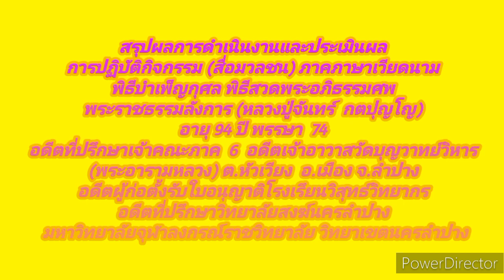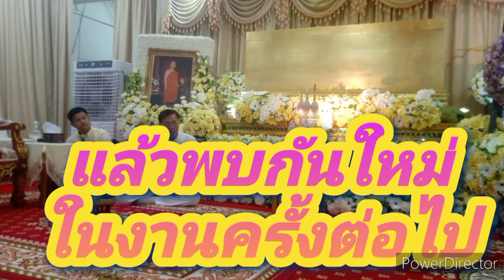สรุปผลการดำเนินงานและประเมินผลการปฏิบัติกิจกรรม (สื่อมวลชน) ภาคภาษาเวียดนาม 5 ก.พ.2567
สรุปผลการดำเนินงานและประเมินผลการปฏิบัติกิจกรรม (สื่อมวลชน) ภาคภาษาเวียดนาม

เวลา 19.30  น.  พิธีสวดพระอภิธรมศพ  ณ  วัดบุญวาทย์วิหาร (พระอารามผลวง)  ต.หัวเวียง  อ.เมือง  จ.ลำปาง

เวลา  10.00  น.  พิธีเคลื่อนศพ (อาราธนาศพ  จากวัดบุญวาทย์วิหาร(พระอารามหลวง) มุ่งหน้าสู่ เมรุชั่วคราว วิทยาลัยสงฆ์นครลำปาง มหาวิทยาลัยจุฬาลงกรณ์ราชวิทยาลัย  วิทยาเขตนครลำปาง

วันที่  27 เดือน  กุมภาพันธ์  2567  ถึงวันที่  2  มีนาคม  2567

blogger

ok